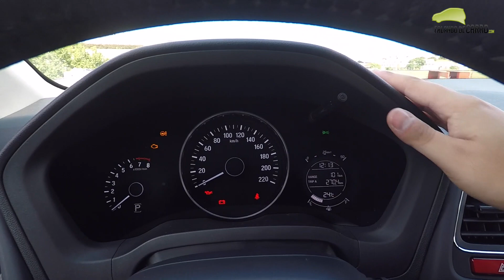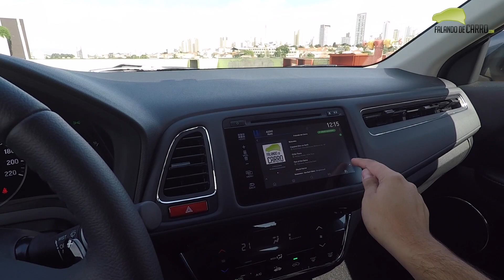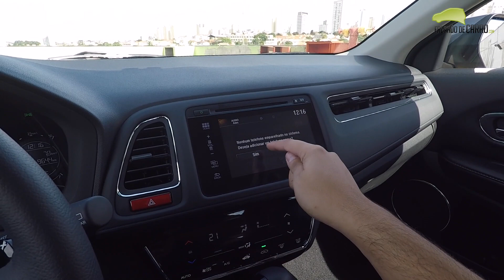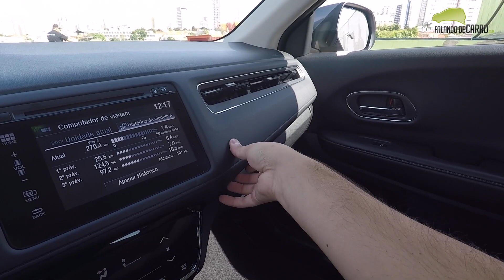Honda HR-V Touring em Detalhes - Falando de Carro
Confira todos os detalhes do Honda HR-V Touring, que conta com novidades estéticas, mas usa o mesmo motor 1.8 flex das demais versões Parceiro ArsenalCar